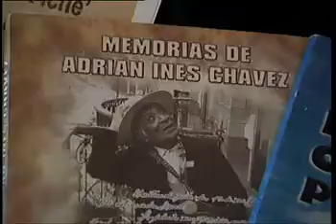Merade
Maya cultuur